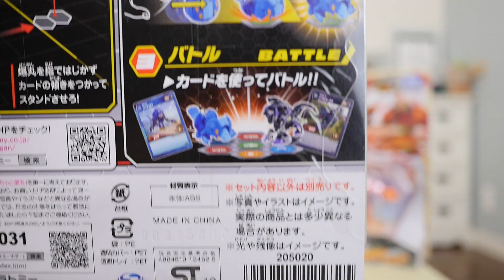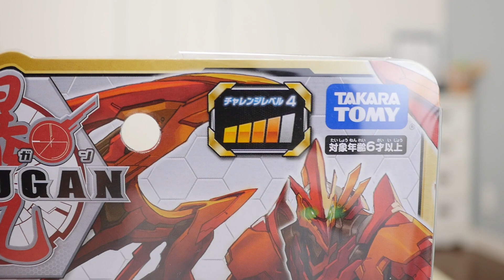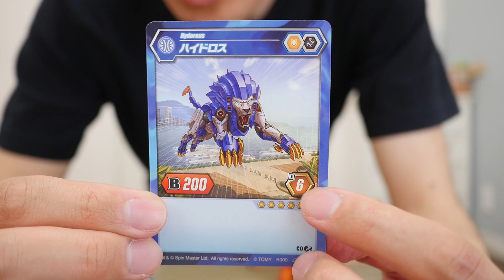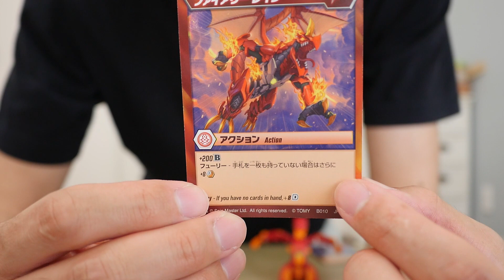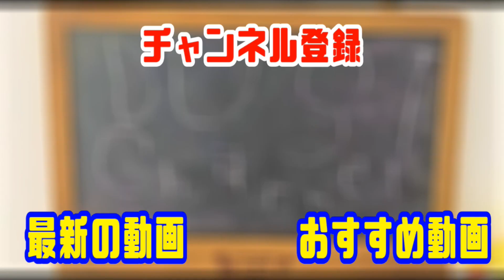ハイドロスのポテンシャルの高さに驚き!!【爆丸】ハイドロス&火サーペンテーゼDXを紹介!!BAKUGAN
爆丸の爆009 ハイドロスと爆010 火サーペンテーゼDX を紹介する動画です!!
ハイドロスのポテンシャルの高さに驚きました!!